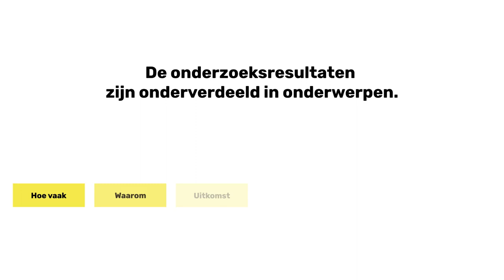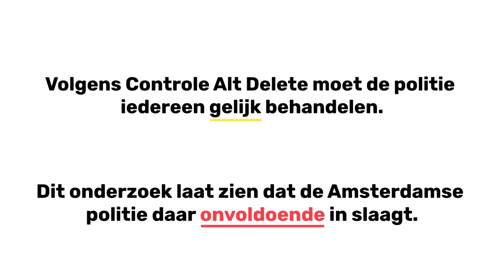Etnisch profileren in Amsterdam - hoe vaak komt dat nog voor?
Dit zijn de uitkomsten van een onderzoek dat wij hebben uitgevoerd in de winter van 2019/2020 in Amsterdam. Alle uitkomsten bekijken? Ga naar